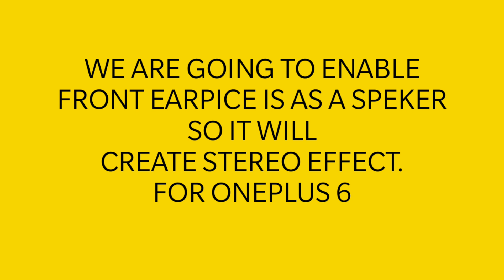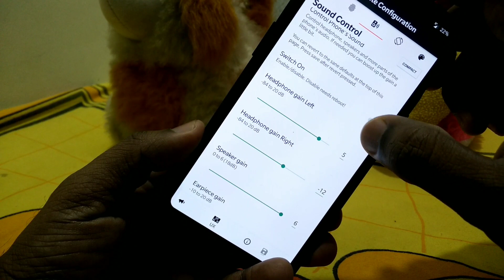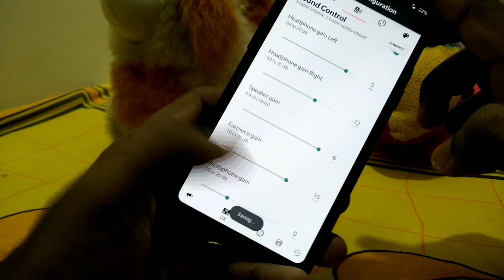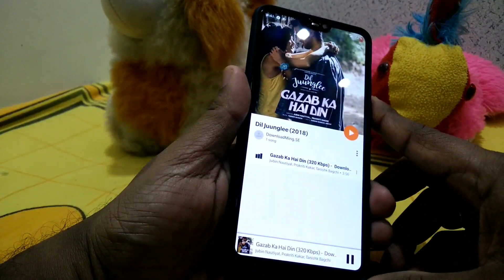One Plus 6 Stereo Sound Mod PIE UPDATE l Tutorial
Hey Guys!
Today in this video, I have shown you About the One Plus 6 Stereo Sound Mod.

NOTE: MOD UPDATED THERE IS NO SPEAKER CONTROL APP IN STATUS BAR AS SHOW IN VIDEO

Requirements :

1)Magisk installed
2)Root acess

Download OP6 stereo mod:(mod updated version without use of v4A)
just flash in magisk and reboot

Mod version v4:(for android pie roms)

Instagram Id 4u_tech1

MEET YOU IN THE NEXT ONE ✔️